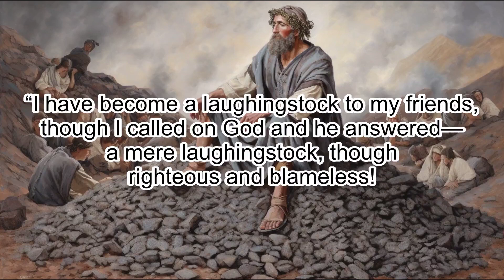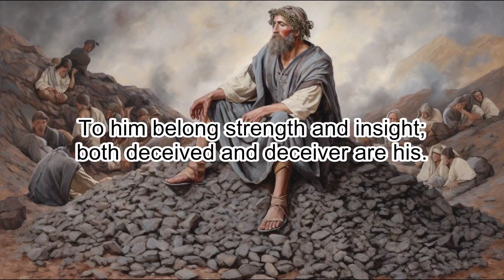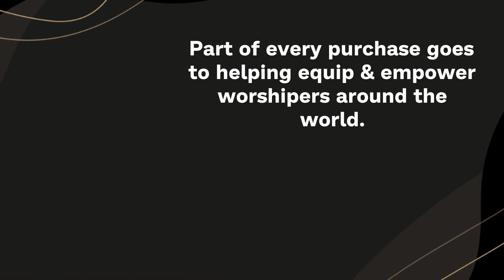Job 12: Insightful Wisdom on God's Sovereignty - Clear & Engaging Audio Bible Reading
Explore the insightful wisdom of Job 12 with this clear and engaging audio recording. Listen as Job reflects on God's sovereignty and power over all things, His infinite knowledge, and His unfailing justice. Gain a deeper understanding of God's character and His role in our lives through this powerful chapter. Perfect for study, reflection, or meditation, immerse yourself in this rich passage and let the Scriptures come alive.

JOB 12

1 Then Job replied:

2 “Doubtless you are the only people who matter,
and wisdom will die with you!

3 But I have a mind as well as you;
I am not inferior to you.
Who does not know all these things?

4 “I have become a laughingstock to my friends,
though I called on God and he answered—
a mere laughingstock, though righteous and blameless!

5 Those who are at ease have contempt for misfortune
as the fate of those whose feet are slipping.

6 The tents of marauders are undisturbed,
and those who provoke God are secure—
those God has in his hand.

7 “But ask the animals, and they will teach you,
or the birds in the sky, and they will tell you;

8 or speak to the earth, and it will teach you,
or let the fish in the sea inform you.

9 Which of all these does not know
that the hand of the Lord has done this?

10 In his hand is the life of every creature
and the breath of all mankind.

11 Does not the ear test words
as the tongue tastes food?

12 Is not wisdom found among the aged?
Does not long life bring understanding?

13 “To God belong wisdom and power;
counsel and understanding are his.

14 What he tears down cannot be rebuilt;
those he imprisons cannot be released.

15 If he holds back the waters, there is drought;
if he lets them loose, they devastate the land.

16 To him belong strength and insight;
both deceived and deceiver are his.

17 He leads rulers away stripped
and makes fools of judges.

18 He takes off the shackles put on by kings
and ties a loincloth around their waist.

19 He leads priests away stripped
and overthrows officials long established.

20 He silences the lips of trusted advisers
and takes away the discernment of elders.

21 He pours contempt on nobles
and disarms the mighty.

22 He reveals the deep things of darkness
and brings utter darkness into the light.

23 He makes nations great, and destroys them;
he enlarges nations, and disperses them.

24 He deprives the leaders of the earth of their reason;
he makes them wander in a trackless waste.

25 They grope in darkness with no light;
he makes them stagger like drunkards.